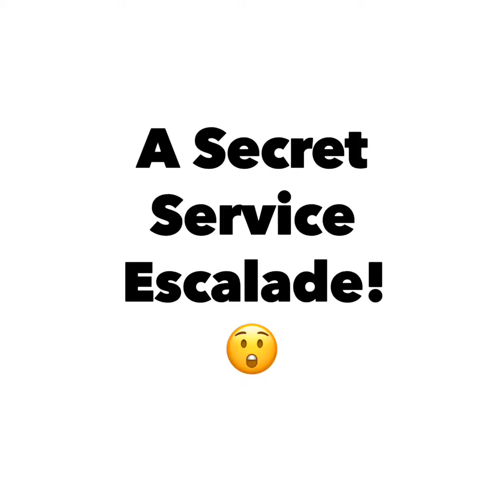Quik 2019 11 07 15 36 43